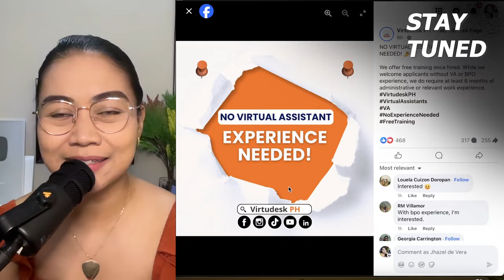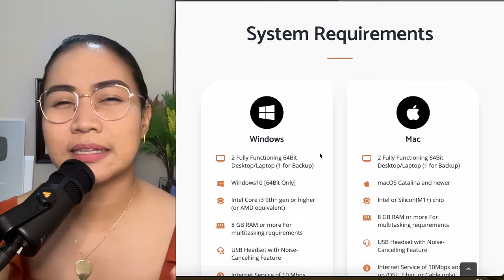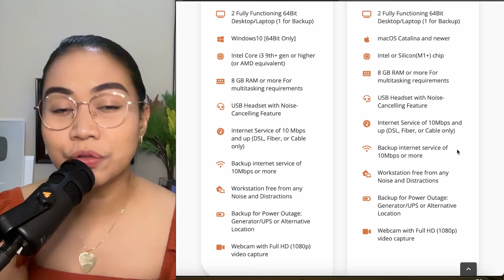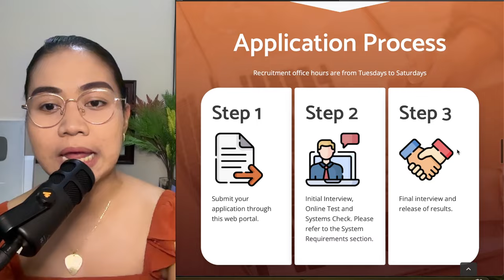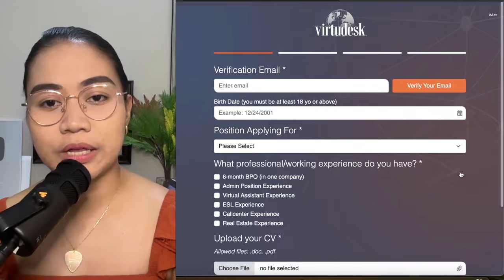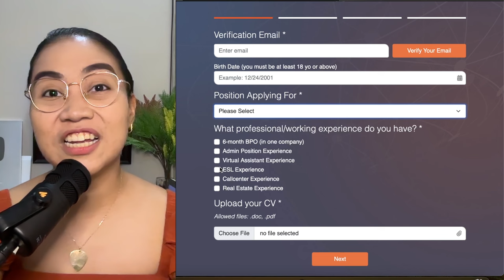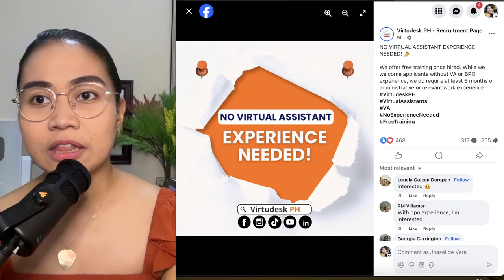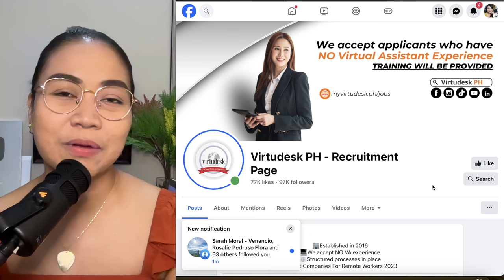Upto P288/HR: NO VA EXPERIENCE REQUIRED | w/ FREE TRAINING + $90 ALLOWANCE | Work From Home PH 2024